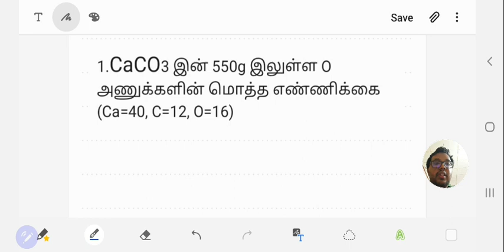Chemical calculation -model questions discussion